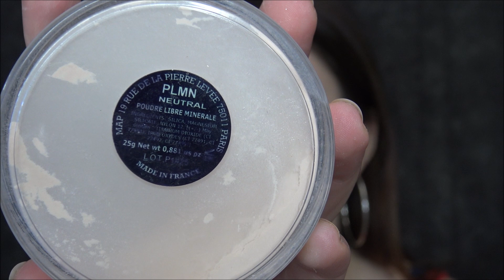SIMPLE MAKEUP LOOK IN PENCIL TECHNIQUE - BROWN AND GOLD